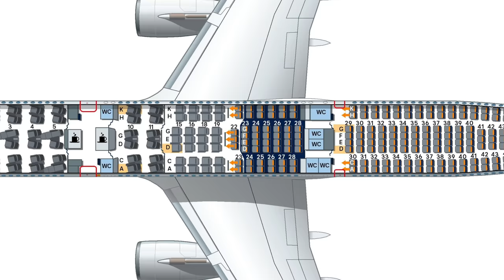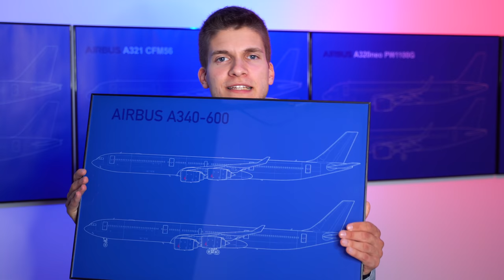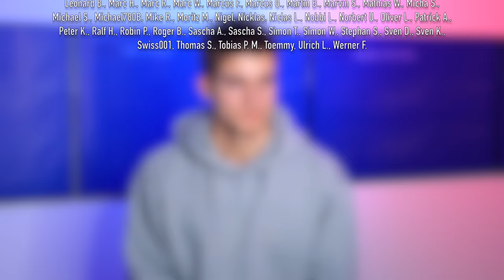Was das Verschwinden des A380 für Vielflieger bedeutet! AeroNews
Inhalt:
0:00 Intro
0:26 American Express Platinum Card
2:13 Mit dem A380 verschwinden über 1000 Premium-Sitze
3:49 Situation in München
5:03 Bald gar keine First Class mehr?
6:40 Wir fragen Stefan von YourTravelTV
14:34 Fast alles kommt zurück
17:17 Danke fürs Zuschauen!
17:41 Outtakes